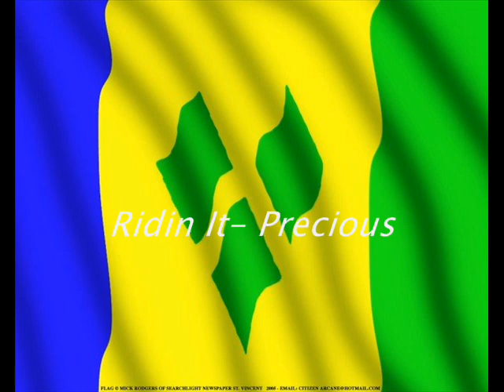Soca Mix (Memories)- by Dj Kylo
Just bringing back some soca tunes from 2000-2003

Rate, comment, favourite... do whatever... enjoy the tunes lol.

mixed by Dj Kylo Aka Mr. International